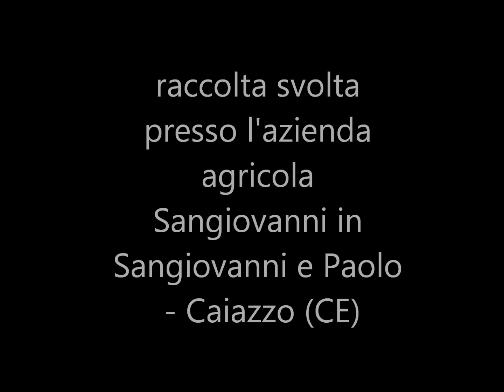vendemmia sulle colline Caiatine CE settembre 2014